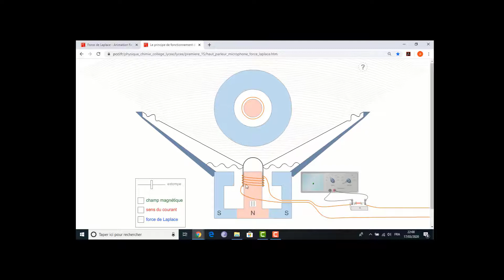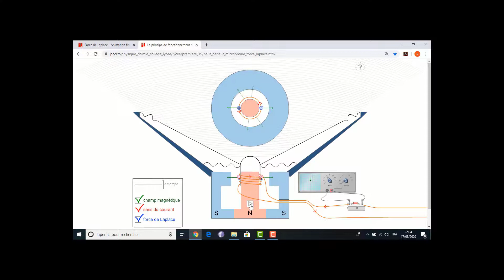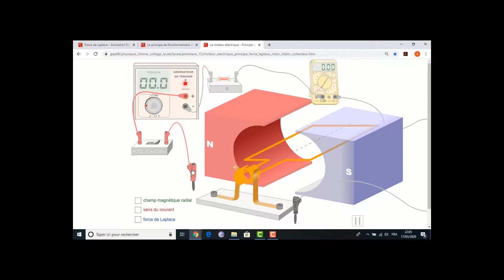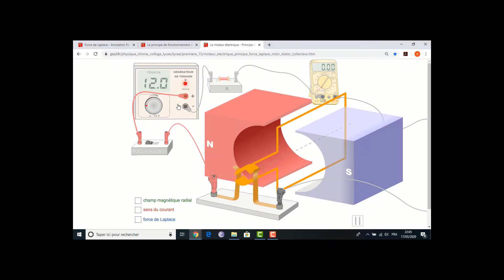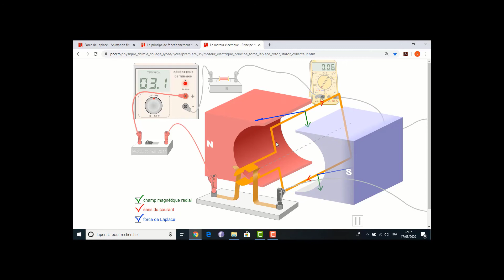Force de Laplace Part 2